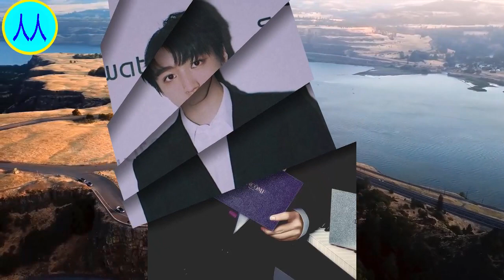王俊凯在海边拍的照片曝光，颜值成亮点